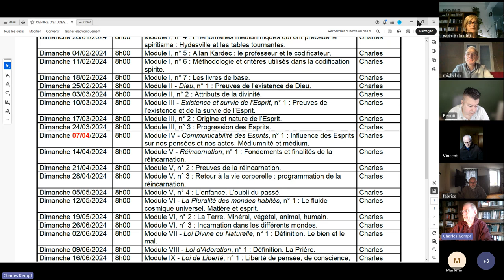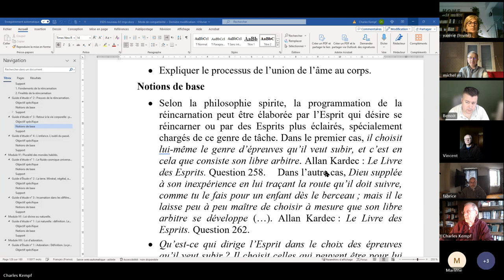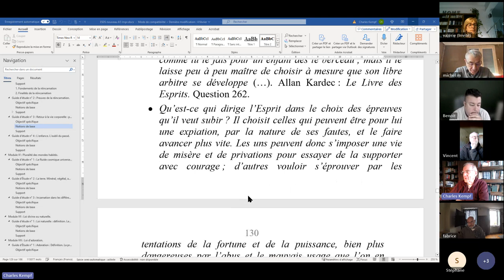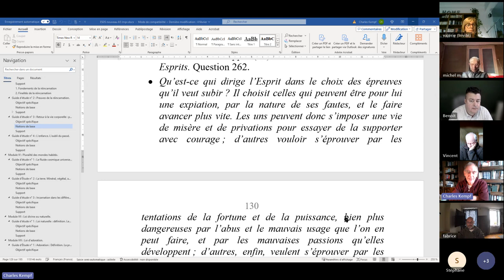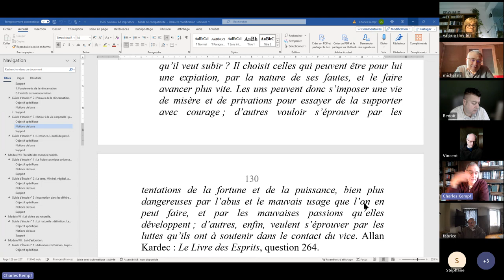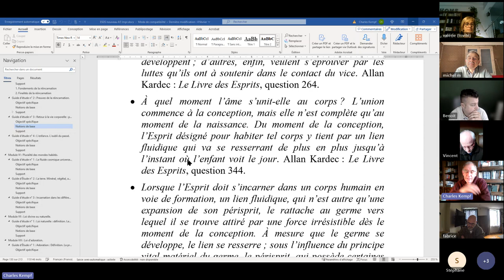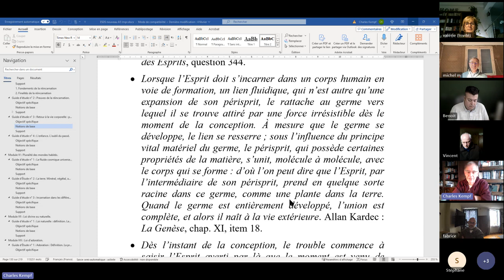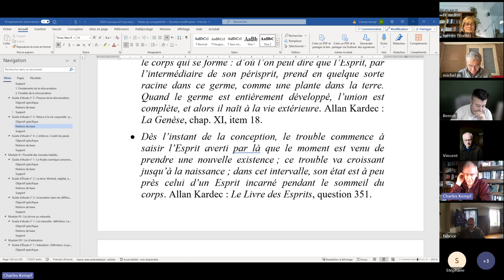ESPS 2024 04 28 V 3 Retour à la vie corporelle programmation de la réincarnation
ÉTUDE DE LA PHILOSOPHIE SPIRITE - Module V - Réincarnation, n° 3 : Retour à la vie corporelle : programmation de la réincarnation.